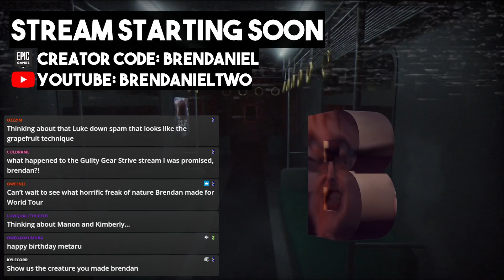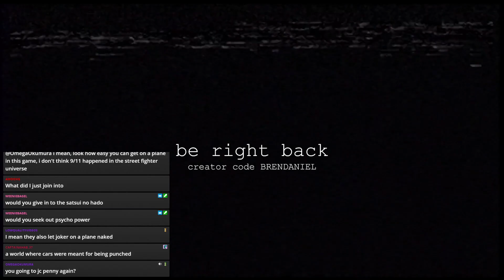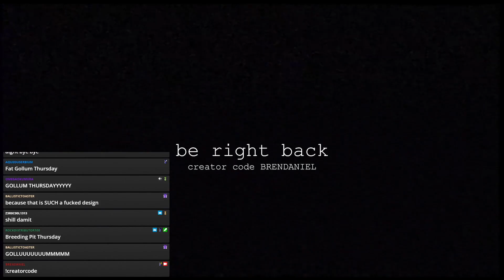the yolker strikes | Street Fighter 6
Get yolked.